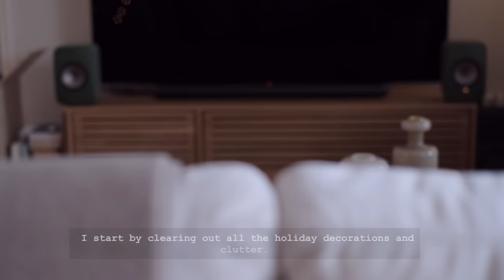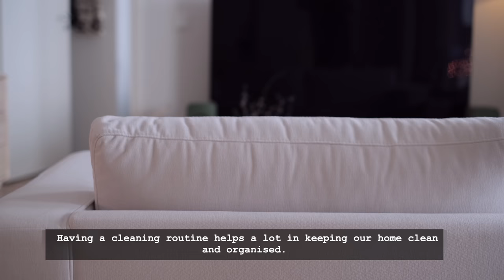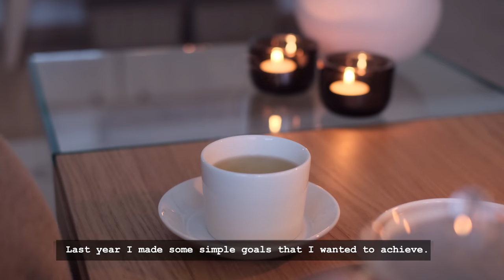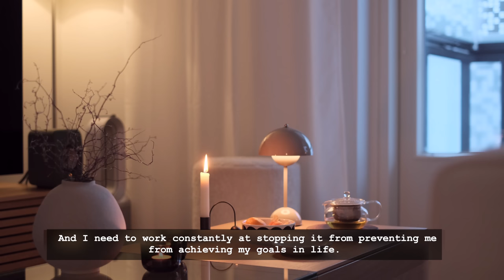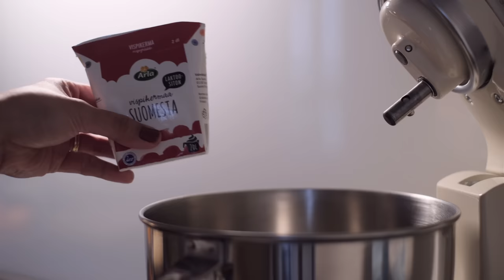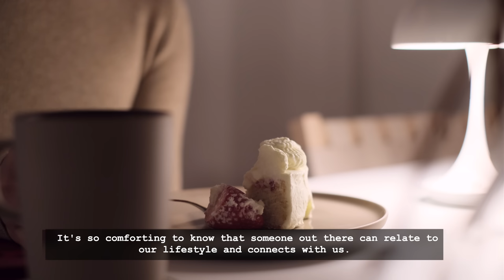Welcoming New Year I Year-end cleaning, homemade strawberry cake I Life in Finland I slow living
How was your Christmas and New Year?
Today's video will be my fist video of the year.
I'm sharing my year end cleaning routine and how I spent the first day of the year.

Strawberry Cake Ingredients:
- 1 cup sugar
- 4 whole eggs ( room temperature)
- 1 cup all purpose flour
- 1 cups heavy cream